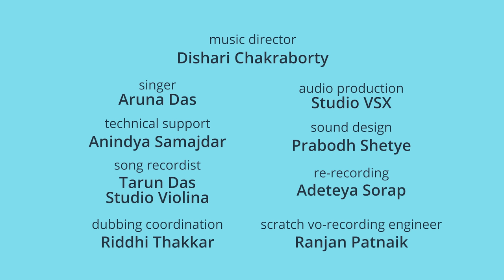हिप हिप हीरा | तराज़ू | Hip Hip Heera & Tarazu | Hindi Cartoon | Piku N Tuki Episode 39/40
Episode 39 - हिप हिप हीरा | Hip Hip Heera - Piku and Tuki are visiting their grandparents today, and there they make a new friend, Heera. After lots of playing and romping around, Piku-Tuki are tired and thirsty. Watch how Heera instantly arranges for refreshments in Story 39 of ‘Piku N Tuki’!

Episode 40 - तराज़ू | Tarazu - It’s the time to harvest peanuts, and Ma Pyari wants to buy not one or two but five whole kilos from Lolo and Dodo! The hawkers, however, haven’t brought the heavier weights. Will Dodo have to measure out his wares five times, or will Ma Pyari come up with a fun alternative? Watch Story 40 of ‘Piku N Tuki’ to know more!

Welcome to the lush green world of Piku and Tuki! Deep in the heart of a dense forest. Piku & Tuki live in a cute little treehouse with their  parents.